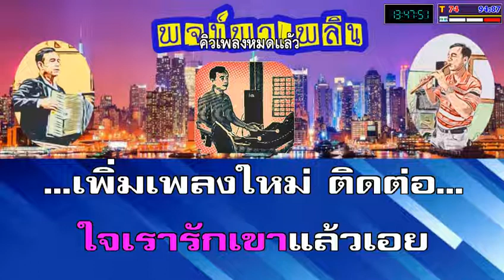ไฟเสน่หา คาราโอเกะ อุมาพร Eb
วัตถุประสงค์ : จัดทำเพื่อความสุขทางใจ และสุขภาพทางอารมณ์จากการได้ร้องเพลง โดยเฉพาะอย่างยิ่งผู้สูงวัยและผู้ที่
เกษียณจากงานประจำ
มิได้มีความมุ่งหวังทางธุรกิจแต่ประการใดๆทั้งสิ้น